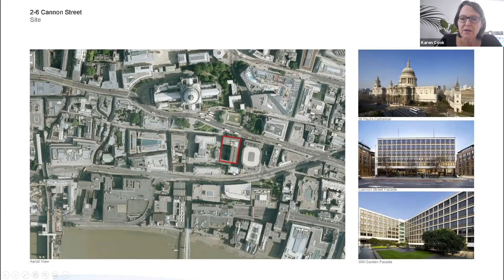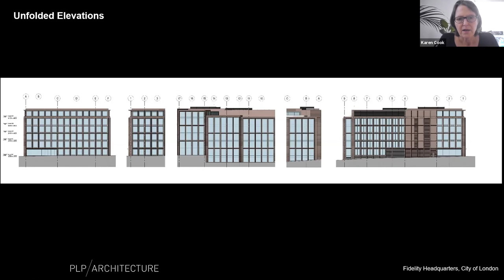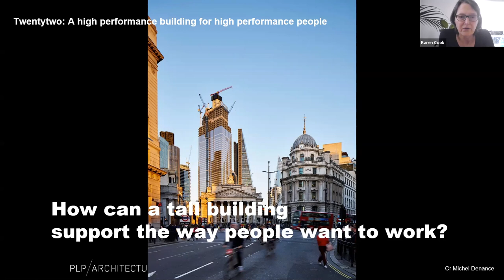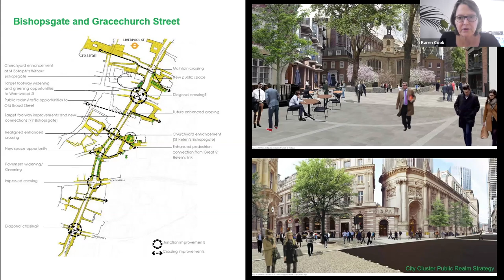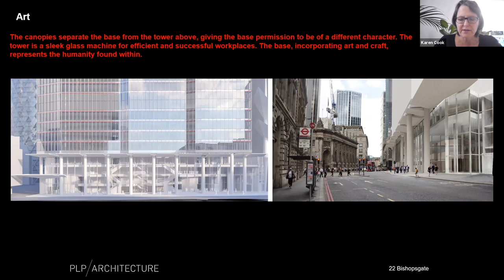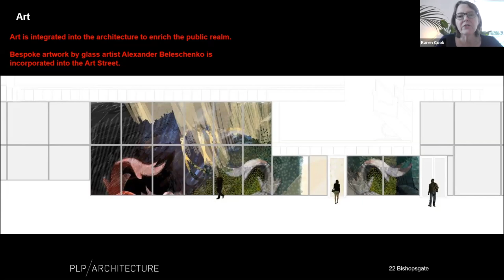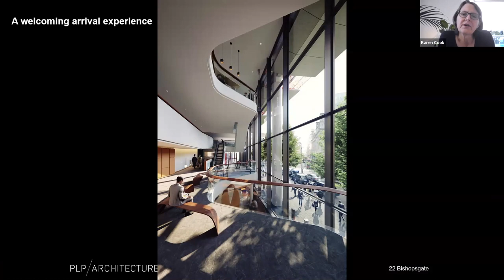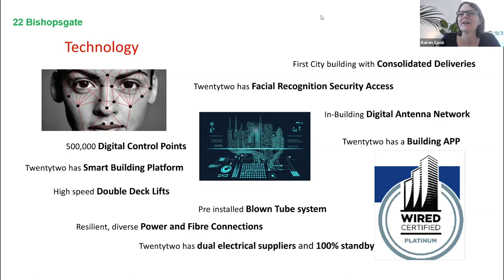City Makers : Karen Cook of PLP Architects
Karen Cook will illustrate two different responses to the City’s built environment through her work at 22 Bishopsgate and 4 Cannon Street.

These two recent buildings designed by Karen Cook,  22 Bishopsgate and 4 Cannon Street,  illustrate two different responses to the Cityâ€™s built environment. One has both local and skyline context, the other more immediate but sitting between two Wren monuments, the Cathedral and the Abbey, and next to Grade II* Bracken House.

22  Bishopsgate offers amenities, permeability, consolidated delivery, end of trip facilities, external artwork, a viewing gallery; Cannon Street offers a generous roof terrace and public access to a new pocket park.

Whilst inevitably discussing post-Covid life, or living with pandemics, we hope the presentation will provoke wider questions and debate about density and mix of uses as well as living and working in the City of the future.

City Makers Series
The Temple Bar Trust’s City Makers series explores aspects of city planning architecture and placemaking by key architects working in the City and historians engaged with its varied and dramatic stresses and strains. Our timeframe embraces a number of centuries, recent decades and includes teams working in significant ways to forge the future public design quality of the City in the 2020s.